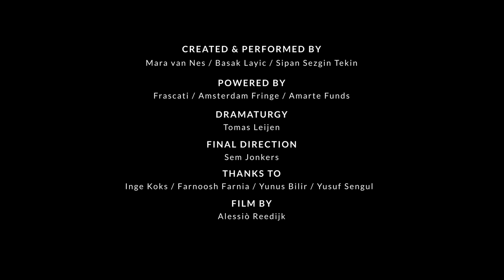T O W E R (trailer - Fringe 2022)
A trailer of the performance T O W E R @amsterdamfringefestival9245
video created by Alessio Reedijk

Writer Basak Layic, director Mara van Nes and actor Sipan Sezgin Tekin came together for two weeks in the summer of 2022 at Theater van Deyssel (Frascati) to investigate connectedness. For this 60-minute performance, they wrote a new myth based on the old story of The Tower of Babel.

Performance CREDITS

Concept: Mara van Nes, Basak Layic, Sipan Sezgin Tekin

Writer: Basak Layic

Director: Mara van Nes

Actor: Sipan Sezgin Tekin

Dramaturgy: Tomas Leijen

Final-direction: Sem Jonkers

Production-assistence: Yunus Bilir, Ahmet Yusuf Şengül

Thanks to: Inge Koks, Farnoosh Farnia, Julia Beth Harris, Nicky Vroegop, Wolf Bloemen, Kiki Rosingh, neighbours of the Lodewijk van Deysselstraat, Volunteers of Amsterdam Fringe Festival

Powered by: Theater Frascati, Amsterdam Fringe Festival, Amarte Fund